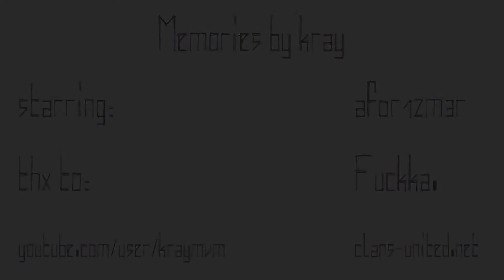HL2DM | Memories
Made by Kray.